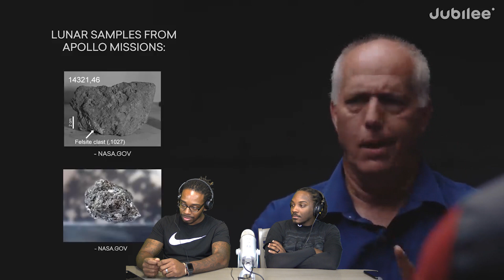Flat Earthers vs Scientists: Can We Trust Science? Reaction | DREAD DADS PODCAST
2 Dads with Dreads giving thoughts and opinions on weekly current and popular events.